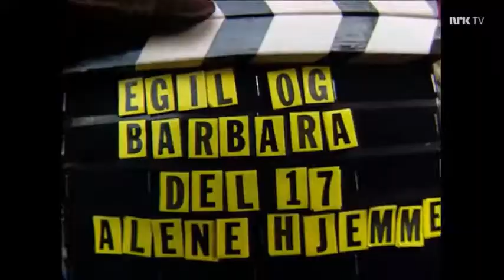Egil og Barbara #17: Alene hjemme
En humoristisk bruksanvisning for parforhold, beregnet på ungdom uten særlig erfaring med det annet kjønn. Sigurd Sollien som Egil og Mari Tefre som Barbara. Manus og regi: Terje Rangnes.